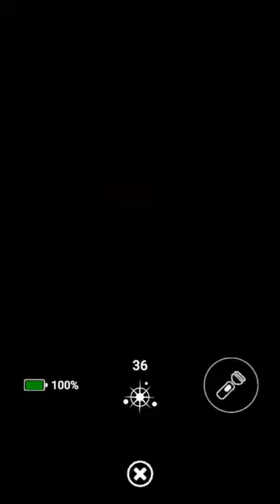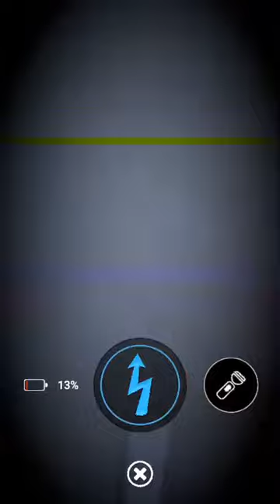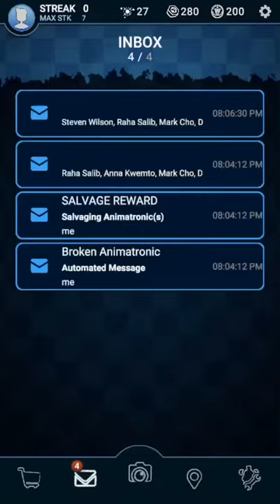Animatronics invaded my home:night 4:I’m losing..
C_y_ng ch_l_. Do you know what this spells